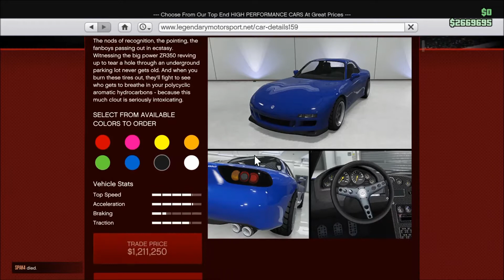Annis ZR 350 Sports (GTA 5)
The Mazda RX-7 FD (Annis ZR 350 Sports in-game) is one of those timeless body designs that look great even when stock (With some nice wheels of course). The rotary engine was notorious for  engine seal failure, but with the help of the Fast and the Furious series, has become a must have vehicle in the modded car community. It continues to bring smiles anytime it turns up to a car meet. It's about family...

If you'd like to show support